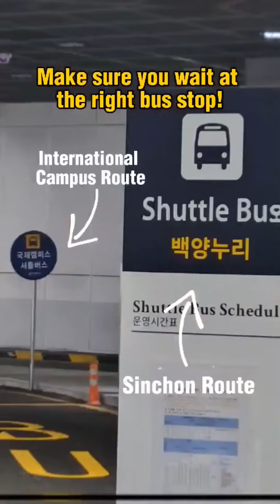Yonsei Sinchon Campus Bus Shuttle, Route 2: Muak Dorms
Let's take the shuttle bus from The Commons to the Sinchon Campus Muak Dormitory! There are many routes the shuttle bus takes, so be sure to check our post for more information on routes and times The Commons is where you can catch the bus to go to either the International (Songdo) Campus or another part of the Sinchon Campus. *Be sure to go to the right bus stop if you are taking the International Campus route!